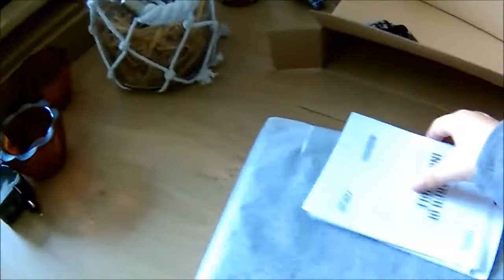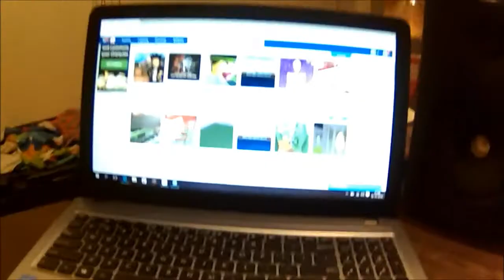vlog #4 OMG MIJN LIEVE ANDERE OPA DIE HEEFT GEWOON EEN LAPTOP GEKOCHT VOOR MIJ!!!!!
dit is niet normaal cool!
like favoriet en abboneer op mijn kanaal voor meer vlogs en videos!